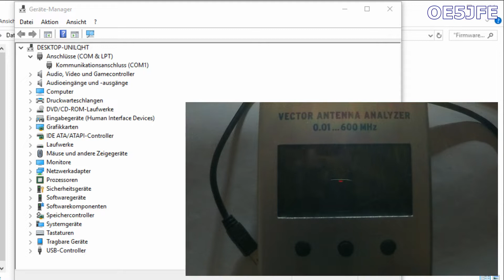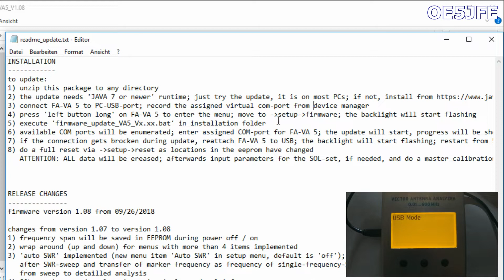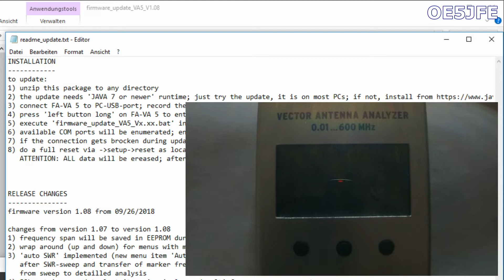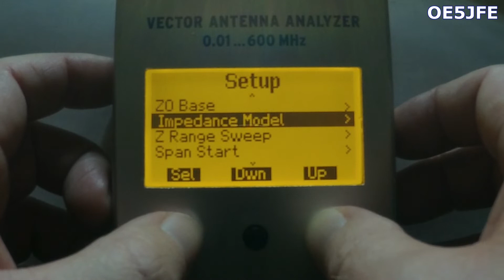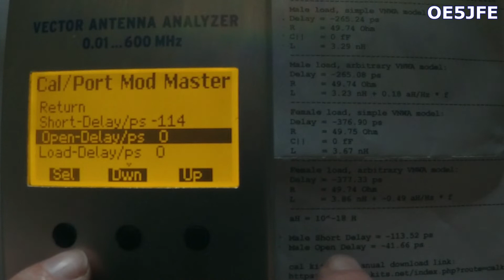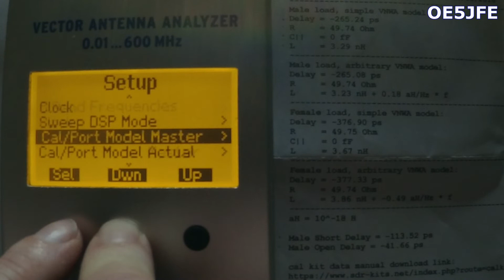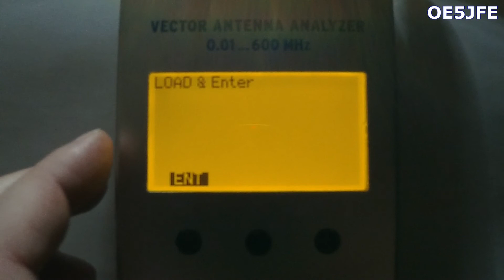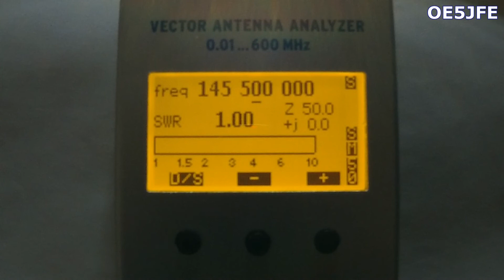Funkamateur FA-VA5 600MHz Vector Antenna Analyzer Kit - Firmware update and SOL calibration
and then performing SOL master calibration

Full English subtitles added